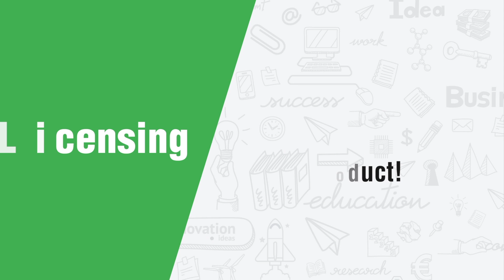Part 2 - PPA Common Questions Answered - with Patent Attorney Jake Ward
PPA’s (Provisional Patent Applications) are one of the greatest tools inventors have in their toolbox. However, most inventors have a lot of “but what if this” or “what if that” questions surrounding PPA’s.

In this series of PPA questions inventRight Co-Founder asks Patent Attorney Jake Ward some of the most commonly asked questions about PPA’s.